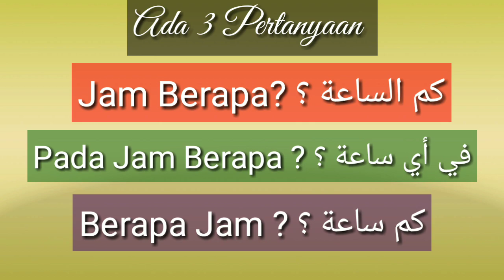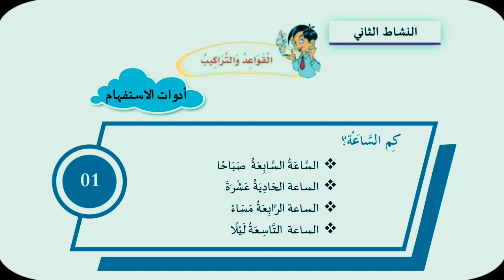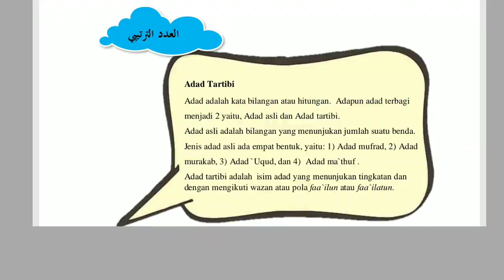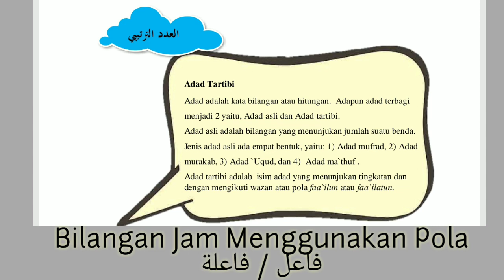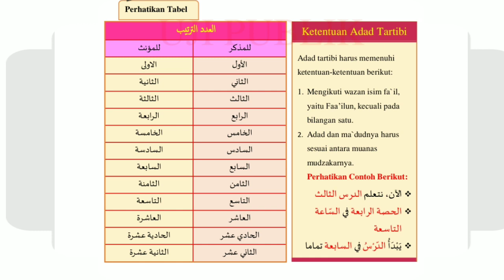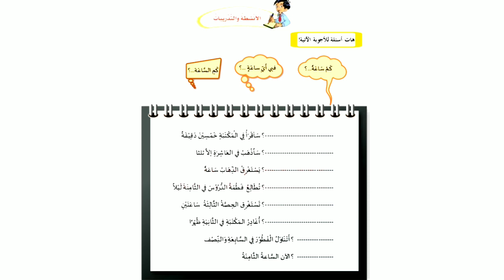Daring Bahasa Arab kelas 8 | Tema Kalimat Tanya tentang Jam